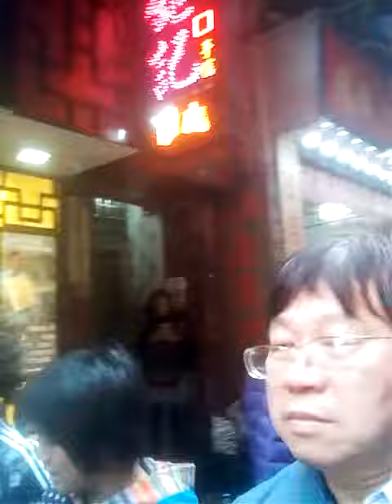澳門之行 20151205zzzz